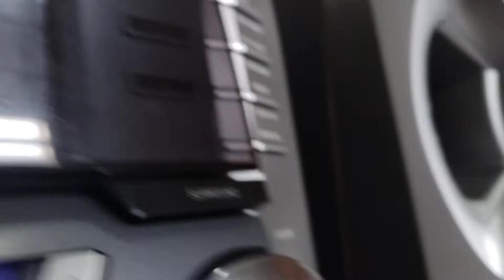Aparelho Sony Dx9 tocando musica de grave, bass music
sony Mhc Dx9 bass test excursão woofer som micro sistem